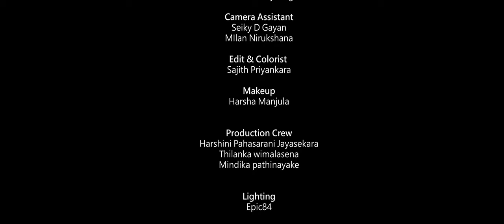Bambarun Wadiwa(බඹරුන් වඩිවා) | Jagath Rasnayake Ft Harshana Dissanayake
Song | Bambarun Wadiwa(බඹරුන් වඩිවා)
Lyrics/Melody/Music | Jagath Rasnayake
Video Production | Sajith Priyankara(Studio Bravo)

Guitar | Mahendra Pasquel
Violin | Thisara Bandara
Bass Guitar | Dilon Jayalath
Flute-Daminda Athauda
Mix & Master | Jagath Rasnayake

සිහින පියාපත් බිඳුනේ නෑ නුඹ හින්දා
ආල නුරාවන් හිත අහු කෙරුවේ නැතුවා
නුඹ එනකල්ම මම දින ගැන්න කාලයට
මගහැරුනු දිනයක්ම නැතුවා
නුඹෙ හිත ගන්න නෙක මන බඳින බඹරුන් වඩීවා

මගෙ හිත සරසන්න සළුපිලි ඇන්ද
එන මනමාල ගිරවියන් නැතුවා නොවේ
ඔබ හා බැන්ද ඒ රන් බැම්ම
බිඳ දමා ඉගිලෙන්න බැරුවා නොවේ
ඔබ හද ඉවුරේ තොටුපල කරගත්
මා ඒ තොටියා වී අවසන්

සිහින පියාපත්.

කරදර ගොඩේ. හිත පැටලී නතර උනේ.
ඒ දුක් කන්ද අසනා දෙවී. කෙනෙක් නැතේ.